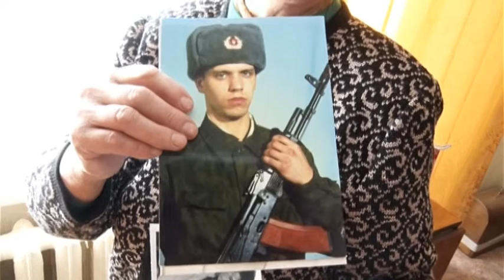Сотрудники Росгвардии навестили матерей погибших сыновей